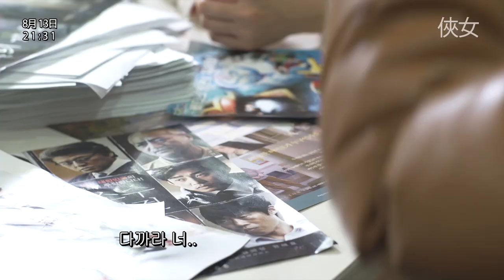협녀X양꼬치&시바사키 스페셜 콜라보 무삭제 영상